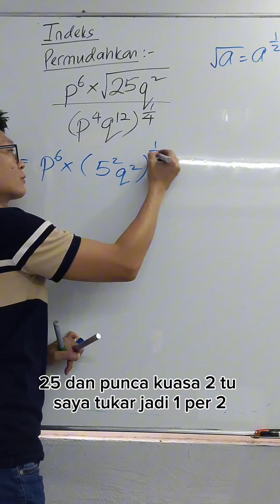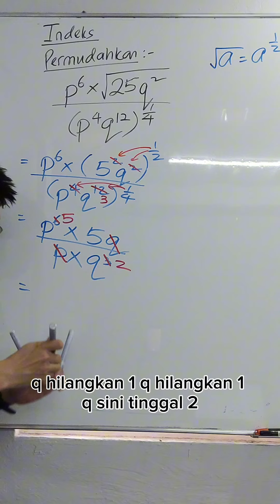MATEMATIK | Tingkatan 3/4/5 | Indeks (SPM | UASA).Mathematics | Form 3/4/5 | Indices (SPM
MATEMATIK | Tingkatan 3/4/5 | Indeks (SPM | UASA)
Mathematics | Form 3/4/5 | Indices (SPM | UASA)